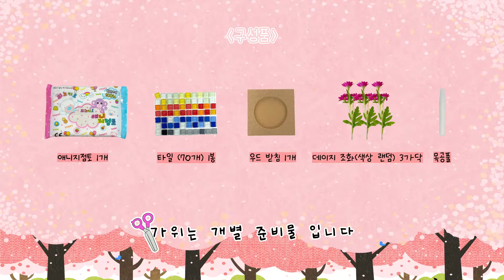점토와 타일로 조화 화분 만들기ㅣMake a flowerpot with clay and tiles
물💦주는걸 깜빡 잊어버려도 365일 내내 꽃🌼이 피어있는 화분이에요
반짝✨반짝✨타일까지 붙여 더욱 화려하게 만들 수 있어요

0:20 구성품
0:24 지점토로 화분 만들기
1:21 화분 옆면에 타일 붙이기
2:24 꽃꽂이 하기

다소 영상이 빠르다 느껴지신다면!
√ 영상 하단의 설정에서 재생속도를 취향에 맞게 조절해 주세요

구성품과 사이즈 등 더 자세한 설명은 하단 링크에서 확인하실 수 있어요!

더 다양한 만들기, 다양한 제품들은 여기서 만나실 수 있어요!